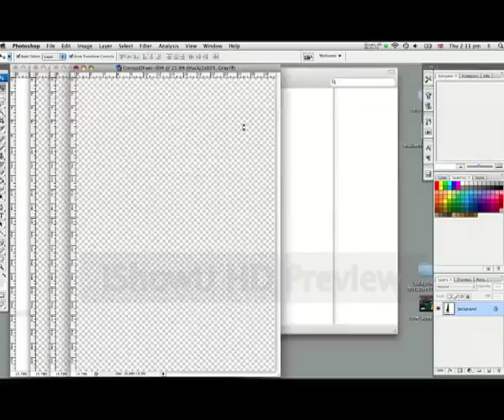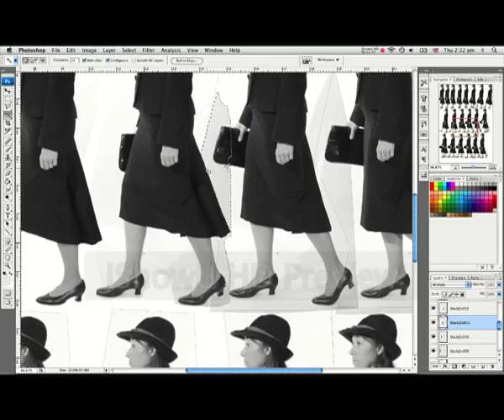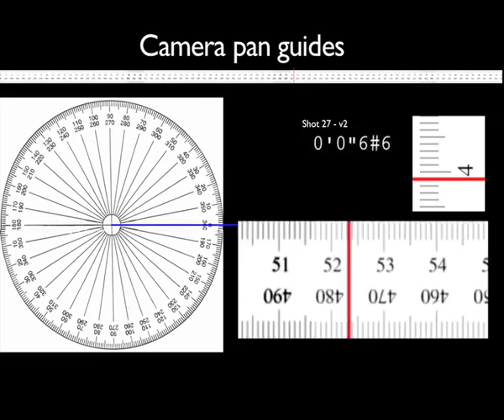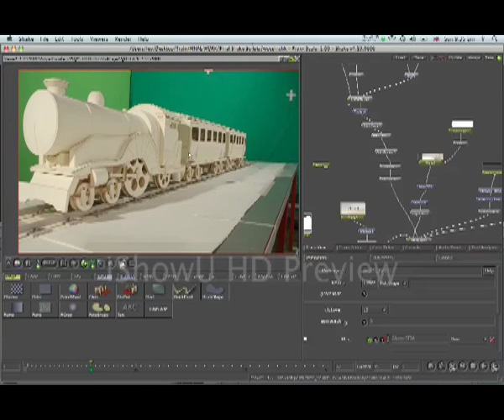Train of Thought - Making of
Documenting the process of creating our graduation film 'Train of Thought' from the Arts Institute at Bournemouth, UK.